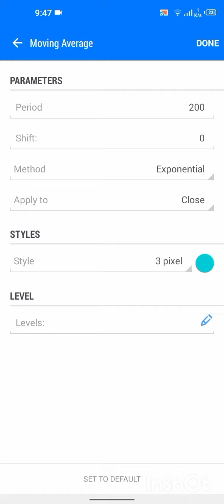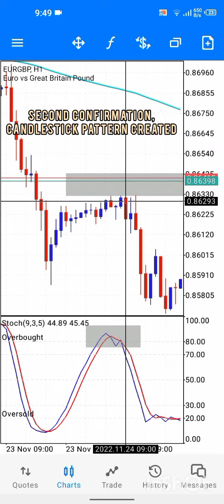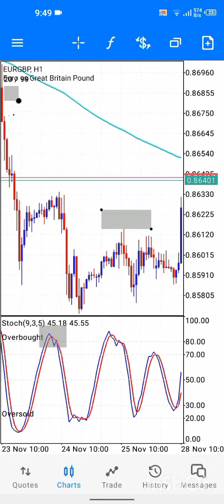Stochastic Trading strategy | scalping strategy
Stochastic Trading strategy for scalping High win rate. | Stochastic indicator

stochastic
stochastic indicator
stochastic Trading strategy
stochastic rsi
stochastic scalping
stochastic Mt4
stochastic rsi strategy
stochastic overbought
stochastic oversold
stochastic oscillator trading strategy
stochastic Malaysia
Indonesia trading strategy
BBMA
bbma strategy
forex trading strategy
forex stochastic